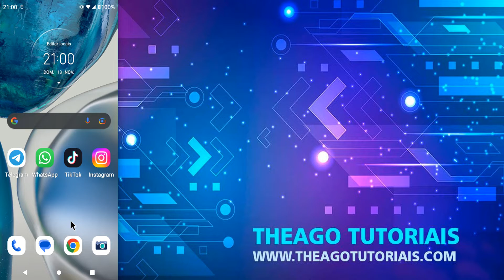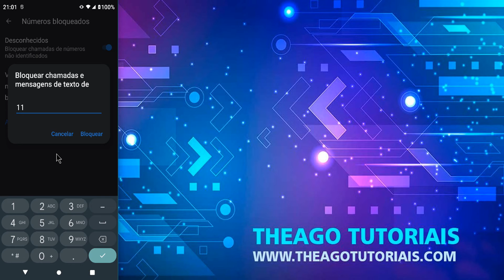Como Bloquear Ligações Desconhecidas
⏩ Olá, eu sou o Thiago e no vídeo de hoje ensino você Como Bloquear Ligações Desconhecidas para que seguindo os passos descritos no vídeo você consiga bloquear ligações de números desconhecidos que fiquem te incomodando.